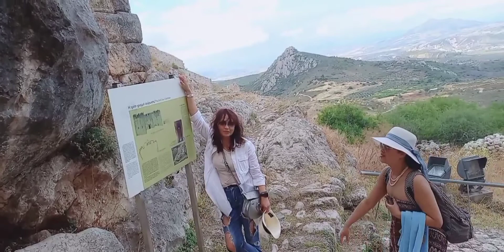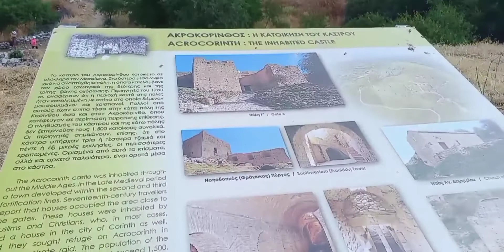Trip to acrocorinth,the temple of aphrodite and Corinthians castle (hikingadventure)